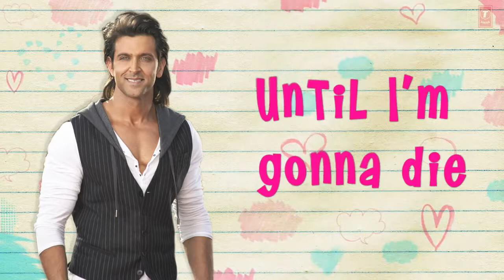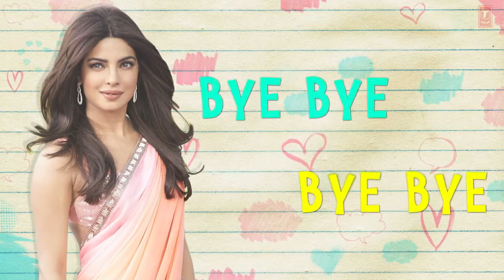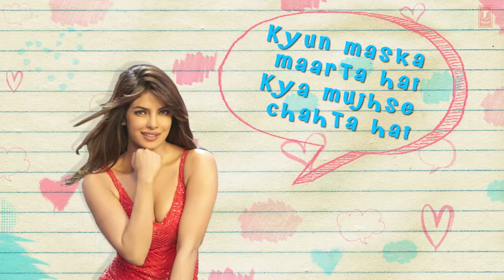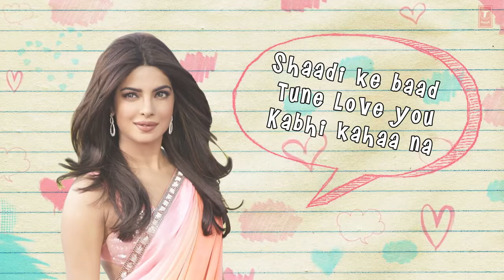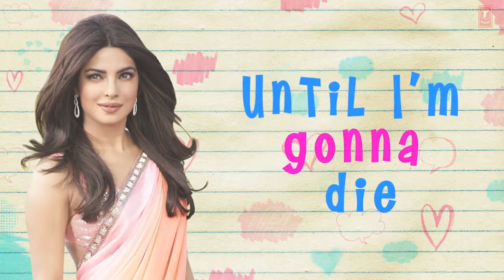Kriss 3 full song